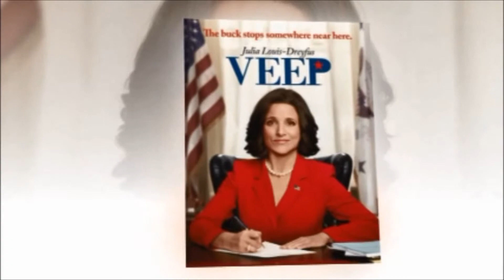2017 Emmy Nominations Comedy Series & Drama Series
2017 Emmy Nominations: Comedy Series & Drama Series

With intriguing new shows like Stranger Things, The Handmaid's Tale and This Is Us, and Game of Thrones ineligible due to timing, the 2017 Emmys Awards can pit a fresh forged of monster-fighting children against dystopian feminist heroes and the world's most adorable triplets. This year saw a record range of submissions (180) for drama series, with one hundred forty best drama actor submissions and 113 best drama actress submissions. These acting classes, too, hold new excitement, as competitors include a number of the multi-Emmy Award winners and Oscar-nominees who have flocked to premium cable channels and streaming services within the past year.

Comedy Series :
Atlanta
Black-ish
Master of None
Modern Family
Silicon Valley
Unbreakable Kimmy Schmidt
Veep

Drama Series :
Better Call Saul
The Crown
The Handmaid's Tale
Stranger Things
This Is Us
Westworld